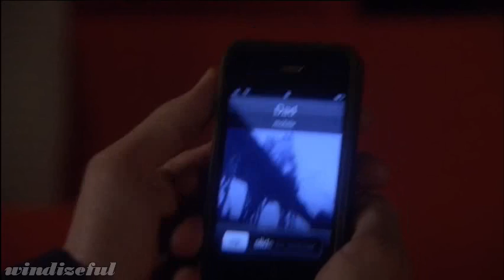5x16 : Blair/Dan/Chuck #5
CHOOSE 480p FOR BETTER QUALITY!!
Blair try to prove she hasn't feeling for Dan
Chuck play trick for sabotage Dan's second books
Dan is clear about what he's want about his relationship with Blair
It's seems we know who sent Blair's videos at Royal wedding. OOh Dan I'm not expect this for you!!